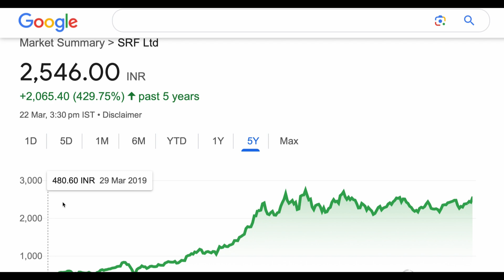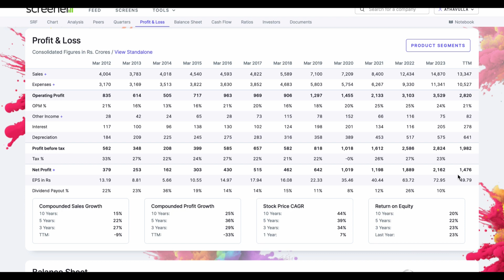SRF LTD SHARE ANALYSIS STOCK ✴️ SRF LTD SHARE NEWS SHORT TERM TARGET 🍀 SRF TARGET UPDATE 26-03-2024